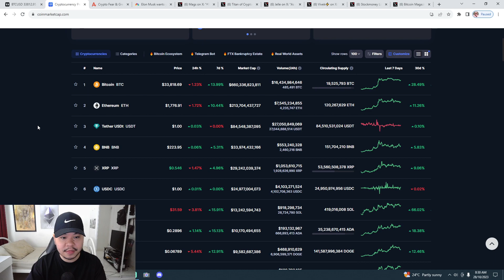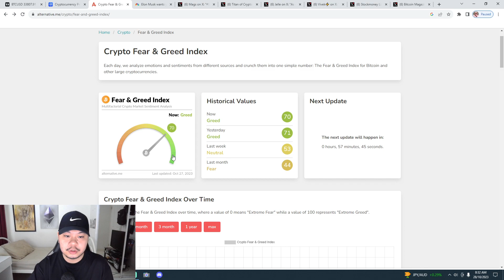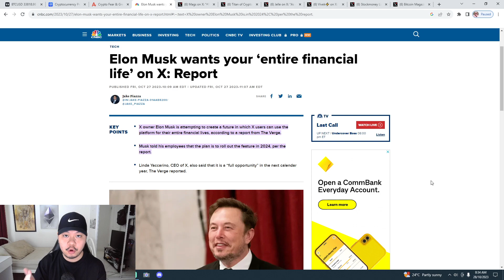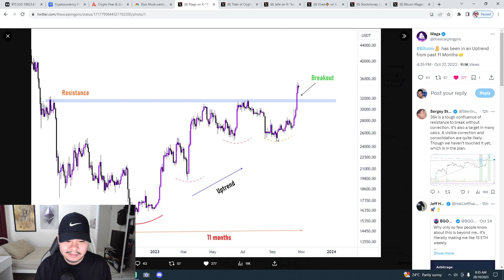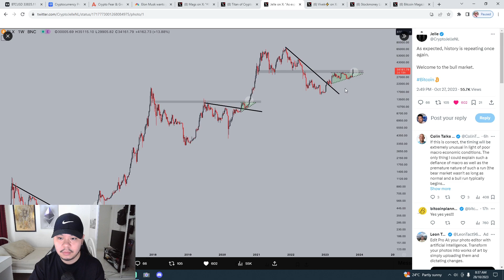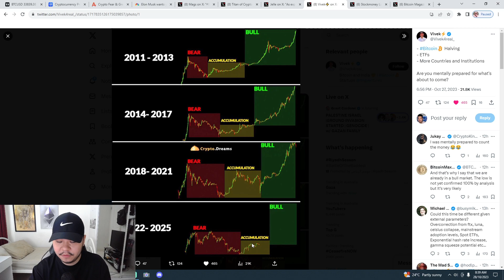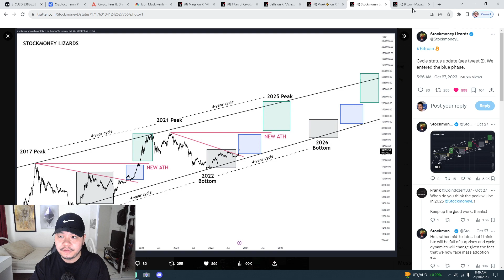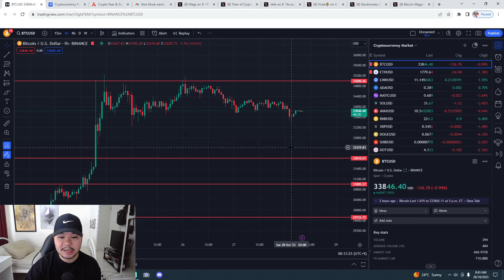Bitcoin And Crypto Holders… Be Ready For What's Coming